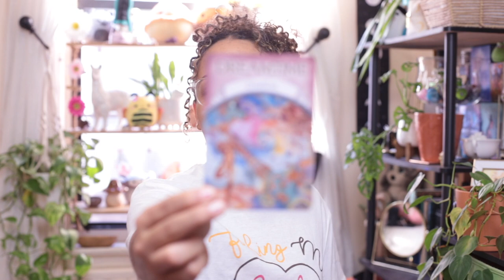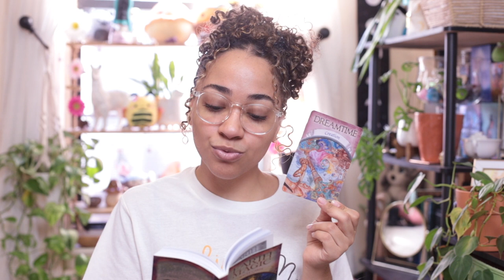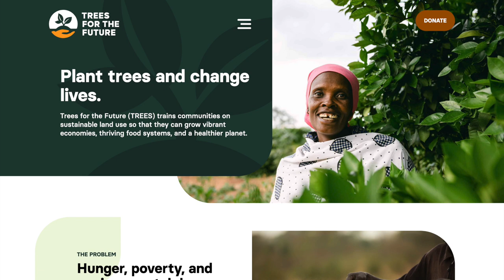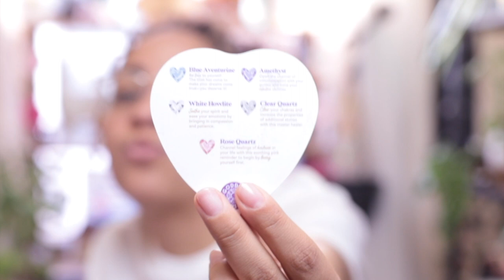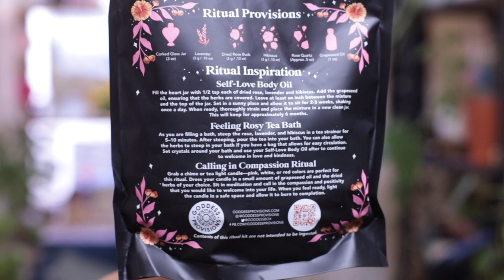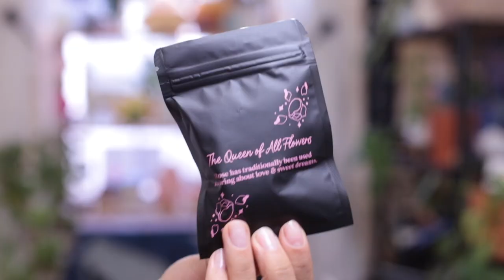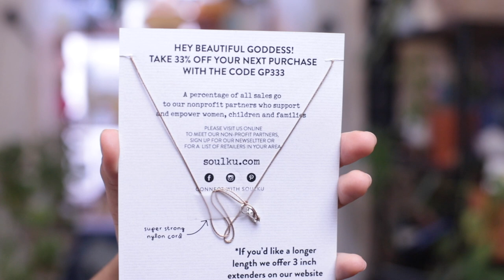February 2023 | Goddess Provisions Unboxing! 💘 (Goddess of Love)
Hello beautiful beings! It is an honor to have you here along with me for this beautiful journey 🥰 Today relax with me as I unbox the newest Goddess Provisions Box for February 2023! This month's theme is Goddess of Love!

💘 Items in the Goddess of love Box:
1. Goddess Gems Crystal Set*
2. Divine Love Ritual Kit*
3. Elements Truffles Rose Cocoa Drinking Chocolate
4. Love Potion Orgonite*
5. Soulku Rose Quartz Necklace For Love

👉 If you want to check out my Etsy shop for crystal Jewelry here it is